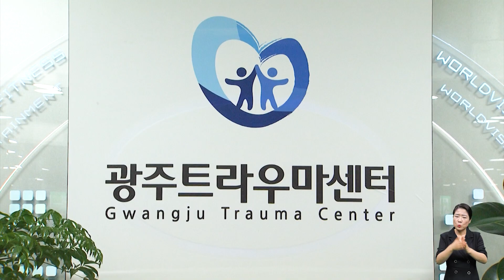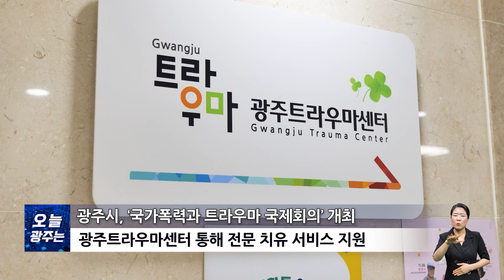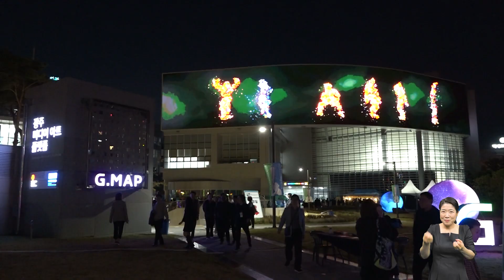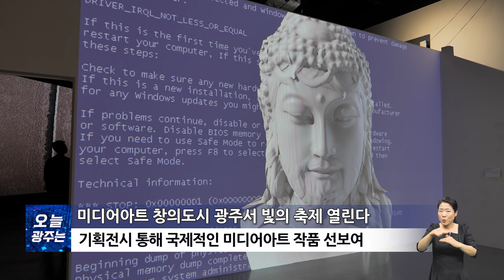23년 10월 셋째 주 시정뉴스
23년 10월 셋째 주 시정뉴스

1. 광주형 일자리 GGM, 누적 생산 10만 대 돌파

전국 최초 상생 일자리 모델인 광주글로벌모터스가 양산 2년 만에 누적 생산 10만 대를 돌파하는 쾌거를 이뤘습니다.

2021년 9월 15일 첫 차 양산을 시작한 광주글로벌모터스는 약 2년여 만에 총 10만 대를 생산했으며, 이를 축하하기 위해 ‘창사 4주년 및 캐스퍼 10만 대 생산 기념행사를’ 개최했습니다.

광주글로벌모터스가 누적 생산 10만 대 돌파 등 빠른 회사 안정과 미래 비전을 확보할 수 있었던 것은 자동차 위탁 생산 전문기업으로서 역량을 갖추고 광주시와 정부의 적극적인 지원, 시민들의 관심 등이 큰 역할을 한 것으로 분석됩니다.

강기정 / 광주광역시장
광주는 새로운 시대, 미래차 성장의 중심이 될 거라고 우리는 확신합니다. 그 길에 GGM이 지금처럼 성공해서 함께 해주시길 바랍니다.

광주글로벌모터스는 올해 안에 전기차 생산 설비를 갖추고 내년부터 본격적인 전기차 생산에 들어갈 계획이며 이를 통해 생산 차종의 다양화, 수출과 내수 병행을 통한 시장 다변화 등을 기대하고 있습니다.

2. 광주시, ‘국가폭력과 트라우마 국제회의’ 개최

전 세계의 국가폭력 피해를 공유하고 논의하는 ‘2023 국가폭력과 트라우마 국제회의’가 오는 13일 광주도시공사에서 개최됩니다.

광주트라우마센터가 주관하는 올해 회의는 ‘국가폭력, 끝나지 않은 이야기’를 주제로 열리며, 미얀마·페루 등 국제사회에서의 국가폭력과 대응 방안, 치유 재활 방향성에 대해 발표와 토론이 진행될 예정입니다.

김명권 / 광주트라우마센터장
우리 시는 2013년부터 전 세계의 국가폭력을 근절하고 예방하기 위한 국제회의를 해마다 개최하고 있는데요. 시민 누구나 함께할 수 있는 만큼 많은 관심 부탁드립니다.

회의는 전화 사전접수를 통해 선착순 100명까지 참여할 수 있으며, 세부 내용은 광주트라우마센터 홈페이지(tnt.gwangju.go.kr) 공지사항에서 확인 가능합니다.

한편 광주시는 2012년 국내 최초로 개소한 광주트라우마센터를 통해 국가폭력 피해자와 가족에게 전문적인 트라우마 치유 서비스를 지원하고 있습니다.

3. 광주식품대전에서 식품 트렌드 한눈에 본다

광주시가 호남권 최대 식품박람회인 광주식품대전을 오는 15일까지 김대중컨벤션센터에서 개최합니다.

올해로 18회째를 맞은 광주식품대전에는 300개사가 참여해 450개 부스에서 지역의 농특산물과 가공식품, 유기농 및 건강식품, 식품산업 기기 등 다양한 식품군을 선보입니다.

특히 올해는 김치·전통주 등 광주의 대표 음식을 비롯해 제주도와 전라남도의 특색있는 식품들을 만나볼 수 있으며, 핸드메이드 제품부터 디저트까지 다채로운 볼거리와 먹거리를 제공합니다.

아울러 전통음식 만들기, 베이킹 클래스 등 다양한 시민 체험 프로그램을 마련했고, 식품기업의 국내외 판로개척을 지원하기 위한 해외 바이어 수출상담회, 국내 유통MD 구매상담회 등도 운영합니다.

배귀숙 / 광주시 식품김치산업팀장
2023 광주식품대전은 기업과 기업, 기업과 소비자가 만나 교류하면서 식품산업을 발전시키고 K-푸드를 국내외로 널리 알리는 계기가 될 것입니다.

4. 미디어아트 창의도시 광주서 빛의 축제 열린다

유네스코 미디어아트 창의도시 광주에서 오는 15일까지 2023 광주미디어아트페스티벌이 열립니다.

광주미디어아트페스티벌은 광주시가 2012년부터 개최해 온 빛의 축제로 올해 행사는 광주미디어아트플랫폼(G.MAP) 광장과 광주교 일원에서 진행됩니다.

이번 축제는 ‘빛도 꿈을 꾸는가?’를 주제로 펼쳐지며 유네스코 미디어아트 창의도시 10개국 20명의 작가가 함께한 ‘넥스트미디어아트의 눈’, 4일 4색 콘서트, 미디어아트 체험부스 등 다채로운 프로그램을 만나볼 수 있습니다.

이와 함께 G.MAP에서 열리는 광주미디어아트페스티벌 기획전시에서는 융복합 미디어 매체 증강현실(AR), 메타버스 등의 기술을 활용한 작품과 국제적인 미디어아트 작가들의 대표작을 감상할 수 있습니다.

문진영 / 광주시 시각예술팀장
올해는 광주시가 유네스코 미디어아트 창의도시로 지정된 지 12주년으로 이번 축제는 미디어아트라는 낯선 예술영역을 개척해 나가고 있는 광주의 모습을 볼 수 있는 좋은 기회가 될 것입니다.

한편, 축제기간 동안 광주공원 포차거리는 미디어아트와 음악이 어우러진 감성충전